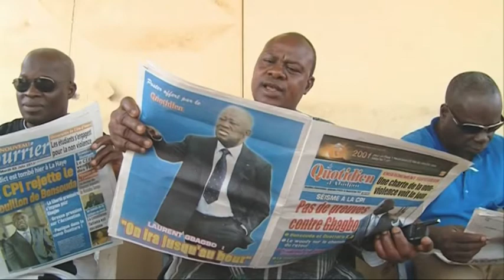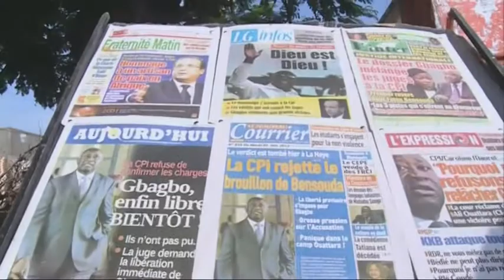La CPI demande plus de preuves pour juger Laurent Gbagbo : les Ivoiriens réagissent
Le 5 juin 2013 les juges de la CPI ont demandé au procureur de leur apporter plus de preuves avant de se prononcer sur l'éventualité d'un procès contre Laurent Gbagbo. L'ancien président ivoirien, arrêté en avril 2011 après une crise post-électorale qui a fait au moins 3 000 morts selon l'ONU, est soupçonné de crimes contre l'humanité. A Abidjan, cette annonce a fait l'effet d'une bombe, et relancé le débat sur une éventuelle libération de l'ex chef d'Etat. Reportage de notre correspondante dans la commune de Yopougon, à Abidjan.